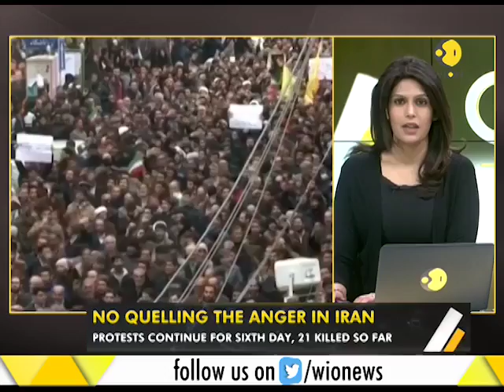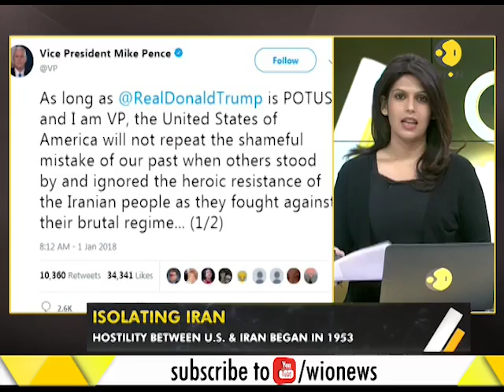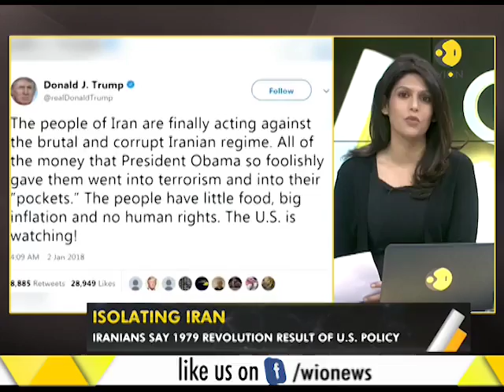Ryan Mauro vs. Iran Regime Stooge on India TV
Prof. Ryan Mauro, the Clarion Project's Shillman Fellow, appears on India TV to discuss the protests in Iran and confront a propagandist for the Iranian regime.